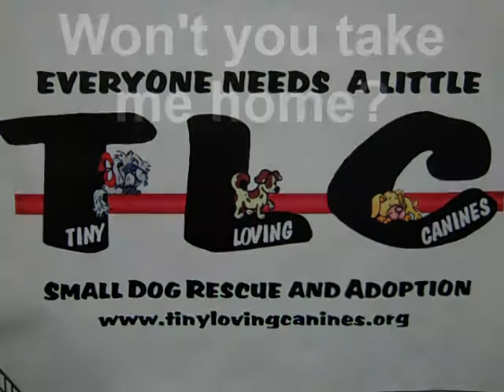Hi! I'm Khloe. I'm a Chi-Weenie!.mp4